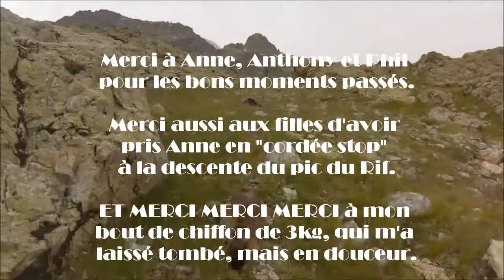DOMES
20/25 août 14, voie normale du Dôme des Ecrins (4015m), traversée des Dômes du Monêtier, décollage au pic du Rif (3478m), traversée du Pelvoux (3946m), décollage du glacier des Violettes.
YAK18m2.